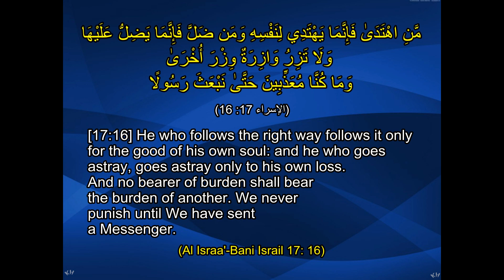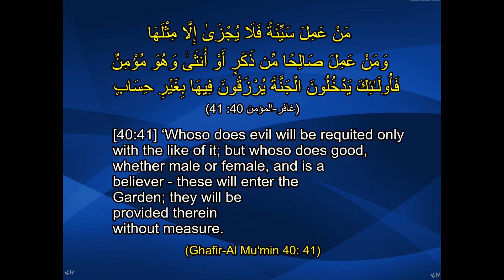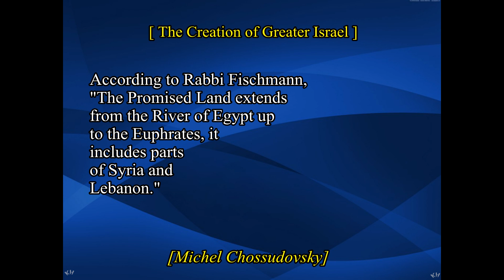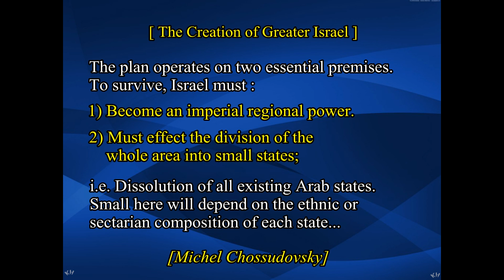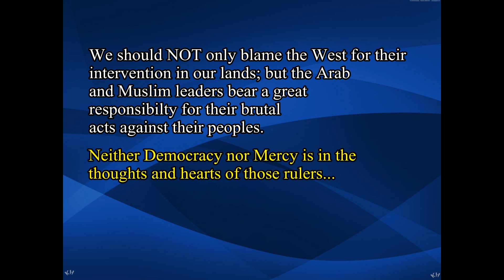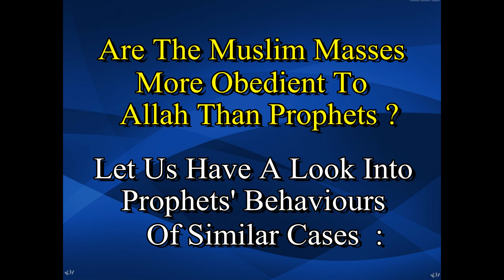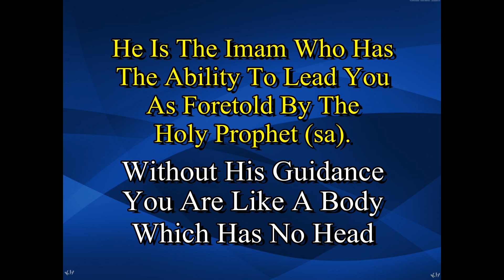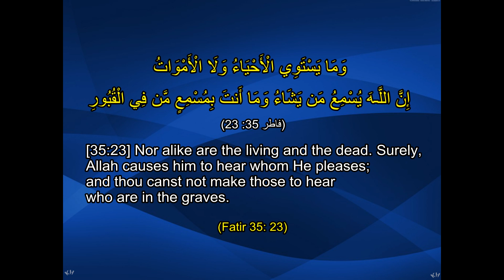C-Destruction of Arabs' Lands Part I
A study on how Israel is planning to dominate many of the Arab lands between the two rivers the Nile and Euphrates (as marked on Israel's flag by the two blue strips).
Israel applying the (Yinon Plan) that led to the destruction of many Arab countries around Israel; in order to achieve its goals.